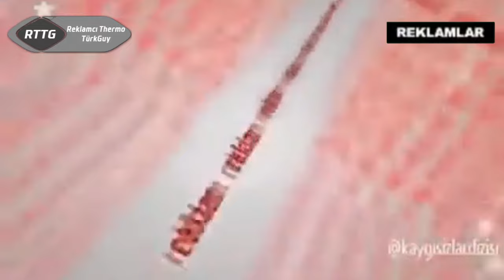Reklamcı Bizim Diyar TürkGuy 2'den Reklamcı Thermo TürkGuy'a Geçiş Anı (29.04.2024 - 06:58)